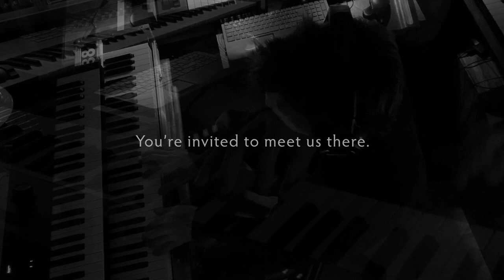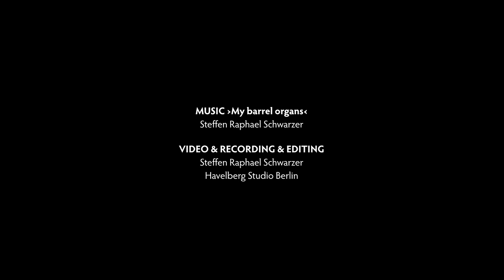NOYA | Steffen Raphael Schwarzer – Rehearsal cut 6 'My barrel organs' (10 November 2019)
A waltz for electronics barrel organs which is part of THE BANQUET (staged concert by Steffen Raphael Schwarzer, with NOYA Chorus)